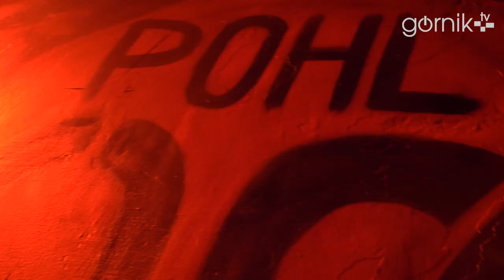Dla Ernesta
Zapraszamy do obejrzenia prezentacji nowych strojów wyjazdowych Górnika Zabrze na sezon 2022/23.